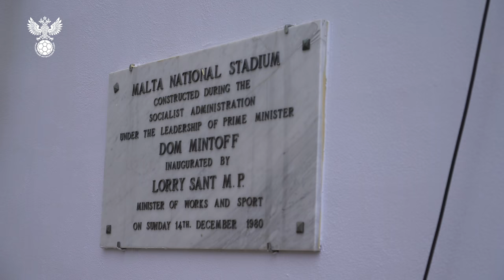Сборы. День 6. Мальта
Национальная сборная России продолжает подготовку к матчам отборочного турнира ЧМ-2022